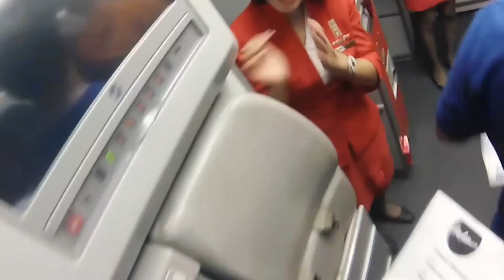YCM : Le liégeois Macfly Away parle de son tour du monde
Macfly Away a économisé durant 3 ans pour réaliser un tour du monde. Il l'a fait vivre en vidéo, et est venu le raconter lors de notre conférence au White Cinema (Bruxelles)
Réalisation : Renaud Coppens
Montage : Laura Sapone